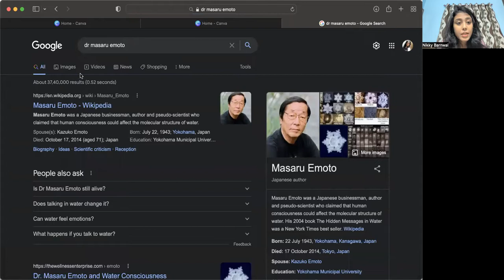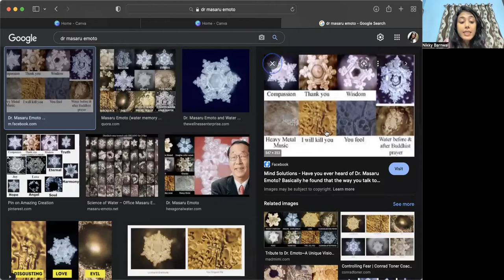Words have power || Water holds memory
How your self talk creates or breaks you.

To join my live workshop for Law of Attraction join the chat link given below